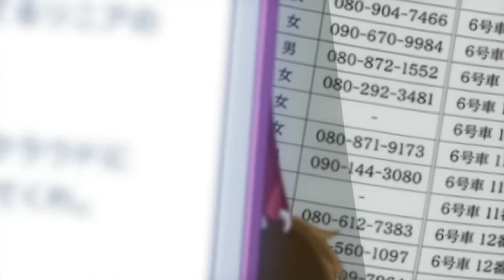ฉากโคนันโทรคุยกับไฮบาระ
คัตเฉพาะบางฉากตอนโทรศัพท์จาก Detective Conan
ระหว่างโคนันและไฮบาระ จริงๆมีอีกมากลืมตอนไปเยอะ
อย่าลืมดูช็อตตอนท้ายนะครับ แฟน CoAi จะรู้กันว่าทำไม
ช่วงเวลาและตอน
00:05 ตอนที่ 608 สองคนอันตราย
00:19 ตอนที่ 693 ไพ่คารุตะเสี่ยงตาย (ตอนแรก)
00:47 ตอนที่ 857 โคนันกับเอบิโซ (ตอนแรก)
01:07 ตอนที่ 998 ตามหามาริอะจัง! (ตอนแรก)
01:34 ตอนที่ 1124 ย่านการค้าที่เรารัก
02:03 โคนันเดอะมูฟวี่ 16
02:25 โคนันเดอะมูฟวี่ 23
02:51 โคนันเดอะมูฟวี่ 24
03:08 โคนันปะทะลูแปงที่สาม 2013
ชอบก็ไลค์ ใช่ช่องแฟน CoAi หรือ แฟนทีมอื่นก็ติดตามได้
ขอบคุณที่รับชม